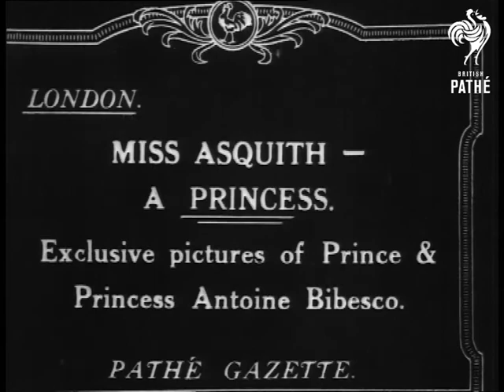Asquith Arrives In Newcastle & Miss Asquith Marries Prince Bibesco (1919)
Lord Asquith arrives in Newcastle.

Liberal Party politician & former Prime Minister of Great Britain Herbert Henry Asquith on visit to Newcastle. That is supposedly the subject of the story; but actually seems to be 3 different things. First; some unidentified event where a cardinal or other high ranking Roman Catholic church official is shaking hand w/ people leaving a house; looks like room inside decorated for party. Possibly Ireland? Old fashioned clothing. Automobile stops; French officer; then General Joffre get out; French soldier holding door. Location unknown. France during World War One? Next; different location; city street; w/ horse-drawn carriage; lady gets out; then A. who tips driver. Train station; people on platform w/ train stopped in BG. Same; w/ Asquith waving toward camera. A & others walk toward camera. Awards ceremony of some sort: Asquith giving out silver cups to 3 men; 2 wear working-class type clothing; 3rd man in aviator gear. Honors.

At 01:42:53 titles read: 'London.  Miss Asquith - A Princess.  Exclusive pictures of Prince & Princess Antoine Bibesco.'

Miss Elizabeth Asquith; daughter of former Prime Minister Herbert Asquith; weds Rumanian diplomat & author / playwright Prince Antoine Bibesco; London; 1919. (She too was a writer & later had several novels published.) Opens w/ CU Asquith (? seen from behind) gets out of carriage. He stands w/ arm out expecting his daughter to take it but she walks right by. Dad follows her. Next; shot of bride & groom climbing into car; masses of paparazzi in BG - good shot actually; w/ photographers framed in the window of the car's open door. Back in time a few mins to shot of wedding party posing after ceremony. 2 attractive bridesmaids holding large bouquets; wearing sort of shepherdess head-dresses. Pan left to the tall; dark & handsome groom; the bride looking more uptight than happy; holding flowers up by her shoulder; glimpse of maid of honour. CU Bride & groom; she speaks; deadpan expression; not a smile. He looks sophisticated & cool.  Marriage; ceremonies; nobility; politicians.
 FILM ID:2358.15